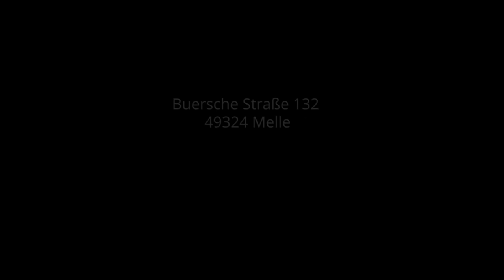Tierschule Anne Krüger Degener - Imagefilm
Hallo und Herzlich Willkommen auf dem Degenerhof

Seit 150 Jahren und 13 Generationen gibt es den wunderschönen Niedersachsen Hof.
Er ist die Heimat einer kleinen Familie, einer großen Schafherde, etlicher Hunde, Pferde und Ziegen.

Als ökologisch zertifizierter Grünlandbetrieb beherbergt der Degenerhof eine Tierschule der besonderen Art.

Nach der Methode der HarmoniLogie werden hier
in Kursen oder Einzelunterricht Menschen mit ihren Hunden und/oder Pferden geschult.

Tierschule Anne Krüger-Degener
Buersche Straße 132
49324 Melle